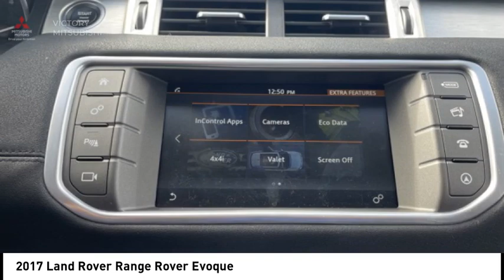2017 Land Rover Range Rover Evoque Bronx NY 24336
2017 Land Rover Range Rover Evoque

Victory Mitsubishi
4070 Boston Road

Welcome to Victory Mitsubishi! We offer a combined inventory of 700 cars new and luxury used vehicles. All Used vehicles come with a quality assurance inspection, our New Vehicles have an unprecedented 10-year 100k mile warranty we also have vehicles car for any want or purpose. Come into test drive this car for any want or purpose. Come in to test drive this Land Rover Range Rover Evoque today! *.brbr2017 Land Rover Range Rover Evoque Gray 4D Sport Utility Save yourself Time and Money - Fill out a credit application online at victorymitsubishi.com and get pre-APPROVED! Financing available for all types of credit with low monthly payment that will fit you budget. Down Payment low as $599. Same day delivery. View our entire inventory by visiting our virtual showroom at victorymitsubishi.com - Only 2 blocks away from Exit 13 off I-95 or Minutes from exit 7 on the Hutchinson Parkway. While we make every effort to ensure the data listed here is correct, there may be instances where the pricing, options or vehicle features may be listed incorrectly. Dealer cannot be held liable for data that is listed incorrectly. Visit Victory Mitsubishi online at victorymitsubishi.com to see more pictures of this vehicle or call us at today to schedule your test drive. please refer to dealers website for exact pricing and for any incentives that we may apply! Our address is 4070 Boston Road, Bronx, NY 10475.br*